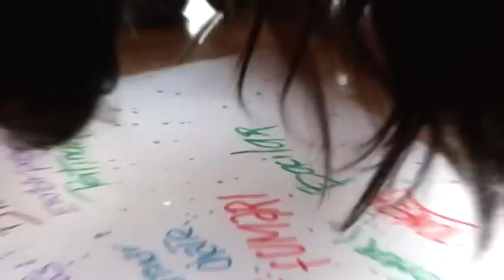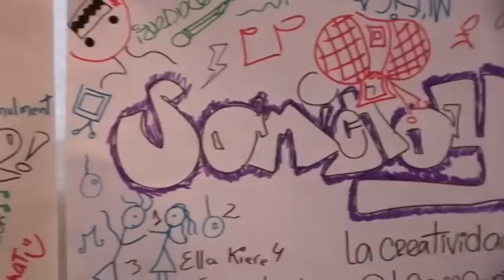Día de integración CAM DDG DDP PC 2009 I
Bienvenida de los Cachimbos de Comunicaciones, Dirección y Diseño Gráfico y Publicitario, Publicidad Creativa 2009 I